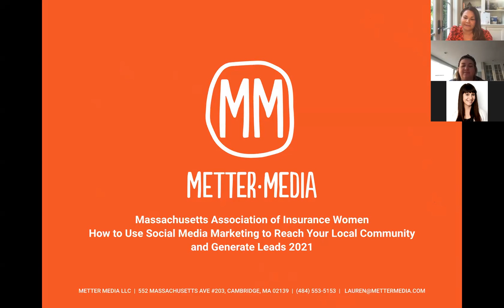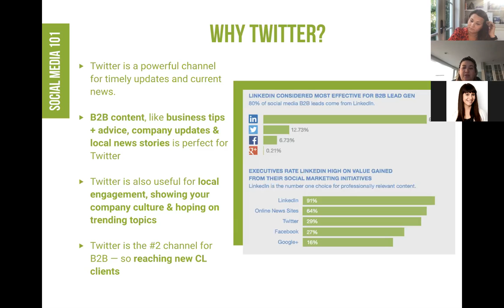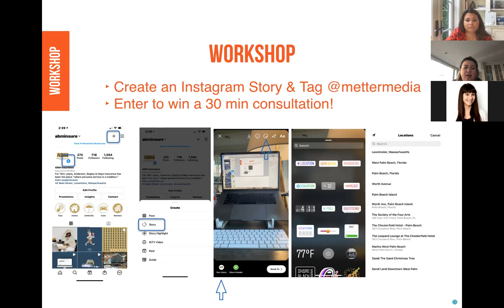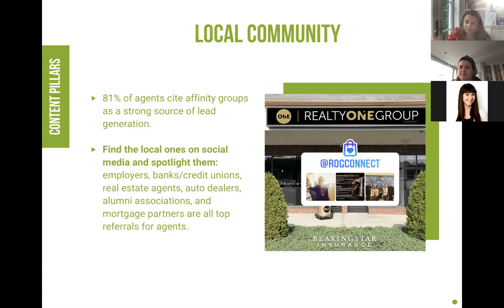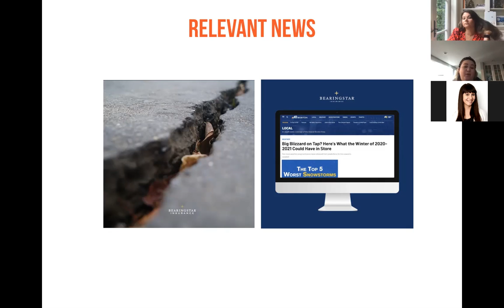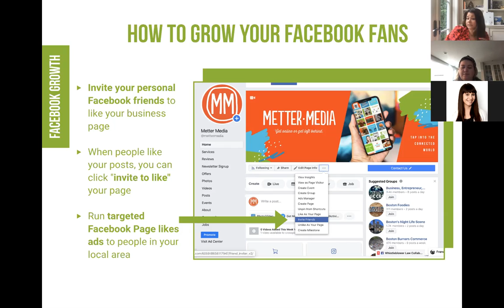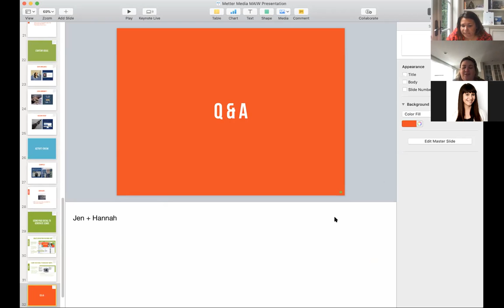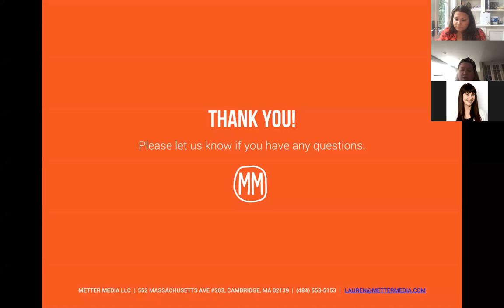MAIW Webinar - How to Use Social Media Marketing to Reach Your Local Community and Generate Leads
In this presentation for the Massachusetts Association of Insurance Women, Metter media shared their best practices and tips for local insurance agents on how to use social media marketing to reach their local community and generate leads. Watch the full presentation here.